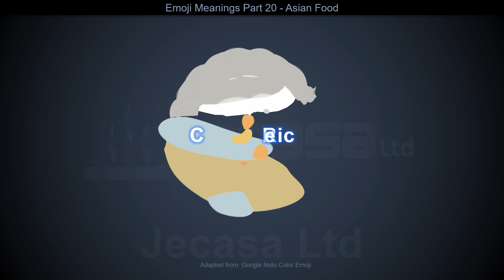Emoji Meanings Part 20 - Asian Food | English Vocabulary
You may be interested in the following (these are promotional links):

💎 Emoji Stickers for Notebook, Phone, Laptop Decoration, Total of 1980 Stickers
💎 400 Set Whatsapp iPhone Laptop Emoji Emoticon, Smiley Face Stickers, Genuine
💎 50 Fun and Large Emoji Stickers

This video includes the following animated emojis:

🍱 Bento Box
🍘 Rice Cracker
🍙 Rice Ball
🍚 Cooked Rice
🍛 Curry Rice
🍜 Steaming Bowl
🍝 Spaghetti
🍠 Roasted Sweet Potato
🍢 Oden
🍣 Sushi
🍤 Fried Shrimp
🍥 Fish Cake with Swirl
🥮 Moon Cake
🍡 Dango
🥟 Dumpling
🥠 Fortune Cookie
🥡 Takeout Box

Learning  Asian Food vocabulary in English with pictures
Learn Asian Food vocabulary with pictures